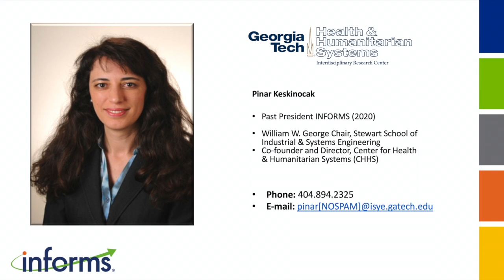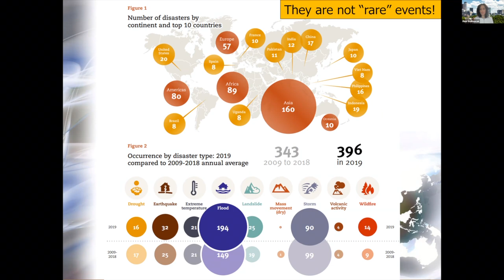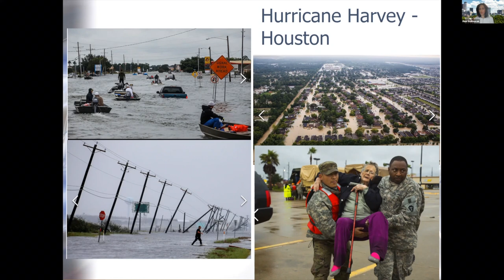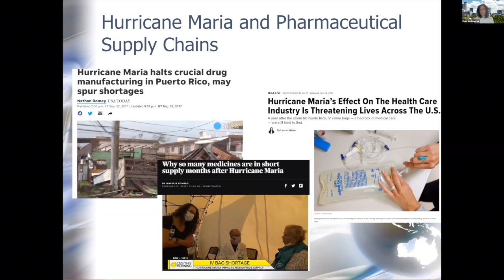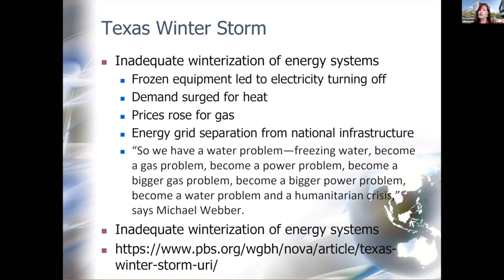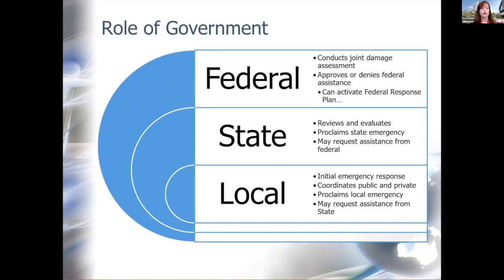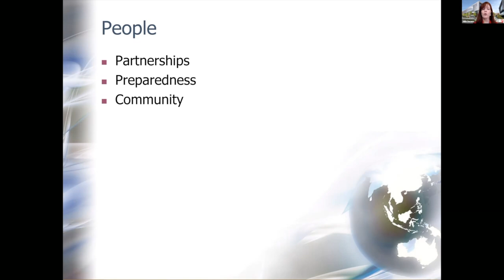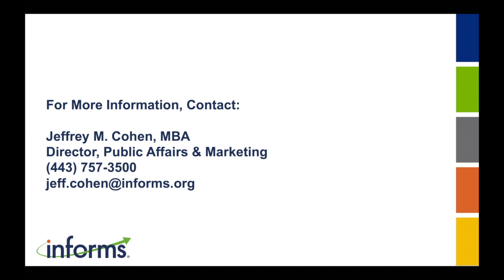O.R. & Analytics in Hurricane Preparedness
Two premier thought leaders in the disaster preparedness space break down the threat of hurricanes to the supply chain and discuss how to allocate resources successfully to limit the ripple effects of these storms. The 2021 hurricane season is officially underway. Pinar Keskinocak of Georgia Tech and Julie Swann of North Carolina State look at previous storms and the damage they caused and how to make better decisions to save lives, save money and solve problems.